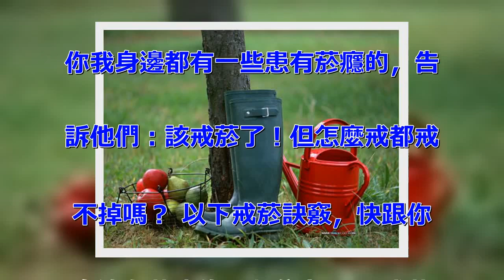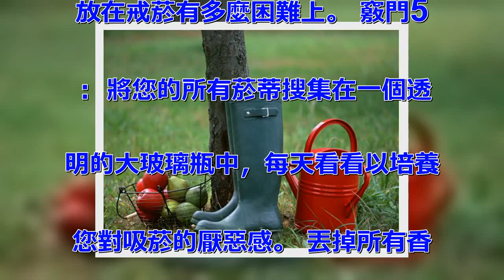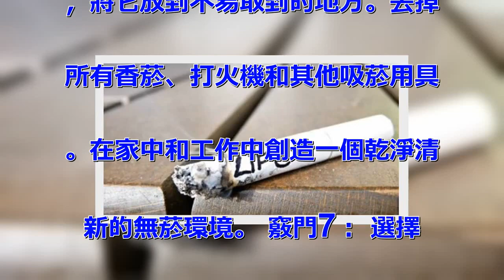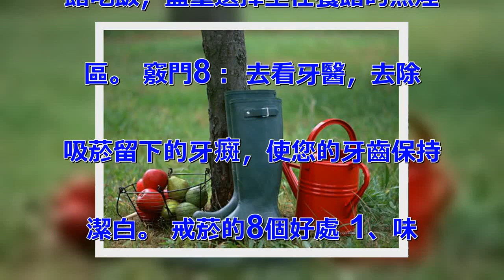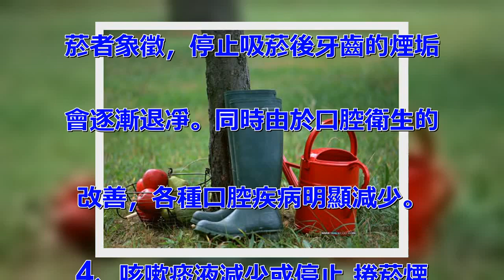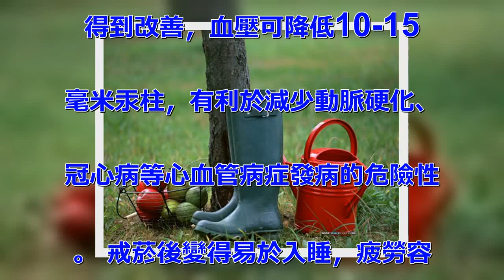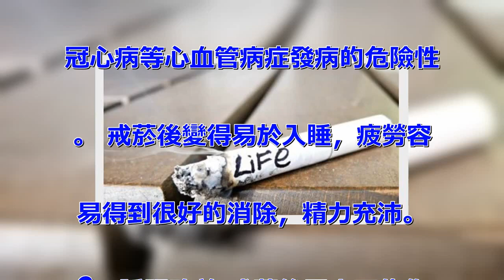戒菸的好方法 教你戒菸8個小竅門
你我身邊都有一些患有菸癮的，告
訴他們：該戒菸了！但怎麼戒都戒
不掉嗎？ 以下戒菸訣竅，快跟你
身邊有菸癮的朋友分享吧！ 戒菸
的8個小竅門 竅門1： 在隨身
攜帶的小鏡子上貼上自己膚色黯淡
、牙齒發黃的照片。看到它，也許
會使你抽菸的手有所退縮。 竅門
2： 把準備買煙的錢放在一個儲
錢罐內。一個月，一年，用這些錢
獎勵一下自己，買件漂亮衣服，買
些奢侈品或換種生活方式享受生活
等。 專註於家居修理、園藝等，
可轉移與淡化菸癮。 竅門3：
找些東西（除了食物）佔著你的手
。閑暇時嘗試做一些事情，比如做
手工藝品、家居修理、園藝、甚至
填字遊戲等。 注意力不要放在戒
菸有多麼困難上。 竅門4： 拋
棄消極的想法。憧憬一下沒有菸草
會使您的生活更美好，注意力不要
放在戒菸有多麼困難上。 竅門5
： 將您的所有菸蒂搜集在一個透
明的大玻璃瓶中，每天看看以培養
您對吸菸的厭惡感。 丟掉所有香
菸、打火機和其他吸菸用具。 竅
門6： 不要攜帶菸草及其匹配物
，將它放到不易取到的地方。丟掉
所有香菸、打火機和其他吸菸用具
。在家中和工作中創造一個乾淨清
新的無菸環境。 竅門7： 選擇
無菸環境。享受戶外活動或者去禁
止吸菸的場所，例如圖書館、博物
館、電影院、商店或者教堂。去餐
館吃飯，盡量選擇坐在餐館的無煙
區。 竅門8： 去看牙醫，去除
吸菸留下的牙癍，使您的牙齒保持
潔白。 戒菸的8個好處 1、味
覺改善 戒菸後舌頭上的感覺神經
恢復了原有的敏感性，能充分品嘗
到各種食物的風味。 2、口臭消
除 吸菸者與他談話時，口中常會
散發出一股令厭惡的煙臭。吸菸者
早晨起床後，自己也往往感覺到嘴
裡不清爽，有異臭味。戒菸後口臭
便可頹然消除。 3、牙齒變白
焦黃髮黑的牙齒，曾被們看作是吸
菸者象徵，停止吸菸後牙齒的煙垢
會逐漸退凈。同時由於口腔衛生的
改善，各種口腔疾病明顯減少。
4、咳嗽痰液減少或停止 捲菸煙
霧刺激呼吸道，妨礙纖毛的自潔功
能，因而吸菸者大多咳嗽、痰多。
戒菸後纖毛恢復了正常功能，痰液
減少，咳嗽也隨之停止。 5、血
壓降低 戒菸後由於全身血液循環
得到改善，血壓可降低10-15
毫米汞柱，有利於減少動脈硬化、
冠心病等心血管病症發病的危險性
。 戒菸後變得易於入睡，疲勞容
易得到很好的消除，精力充沛。
6、睡眠改善 戒菸後尼古丁的作
用慢慢消除，變得易於入睡，而且
睡得很熟，疲勞容易得到很好的消
除，精力充沛。 7、視力提高
戒菸後視力可得到一定程度的提高
。 （以上皆為網絡圖片） 8、
其他 戒菸後頭痛和肩部酸痛會逐
漸消失，並且不象以前那樣容易感
冒。 這些小訣竅快告訴你身邊的
菸癮朋友為了你我健康，別等到後
悔了才知道要戒菸！